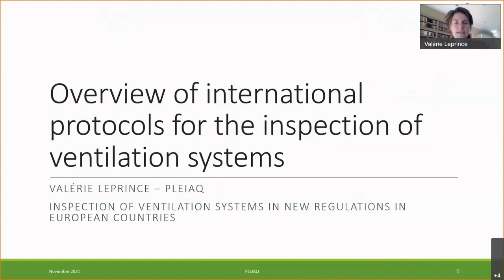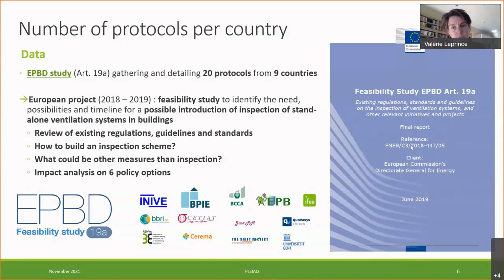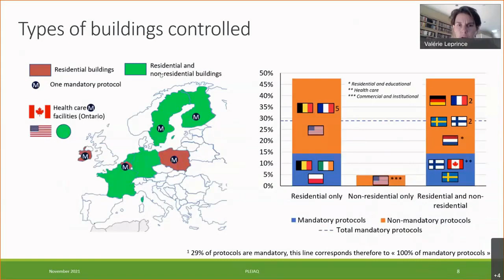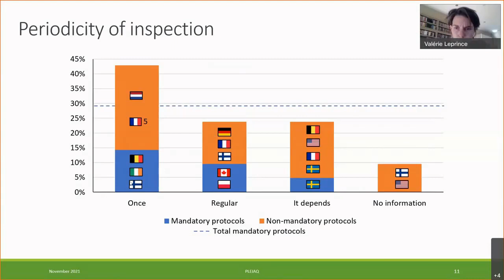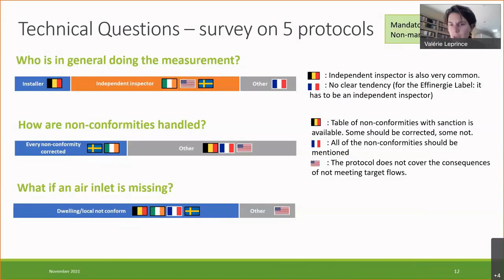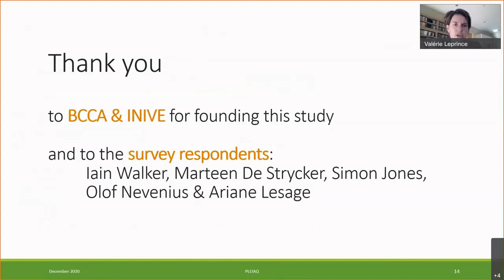International protocols for the inspection of ventilation systems (Valerie Leprince – INIVE, FR)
A presentation by Valerie Leprince  –INIVE, France on: “Overview of international protocols for the inspection of ventilation systems" at the AIVC Webinar: Inspection of ventilation systems in new regulations in European countries, held on November 30th, 2021.